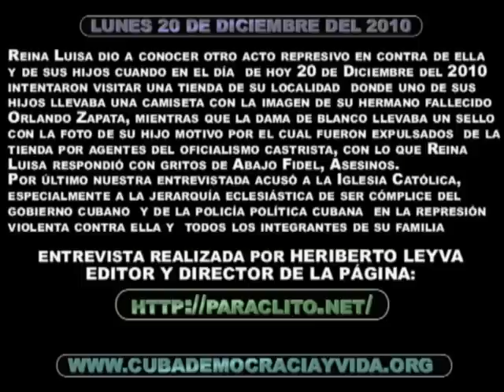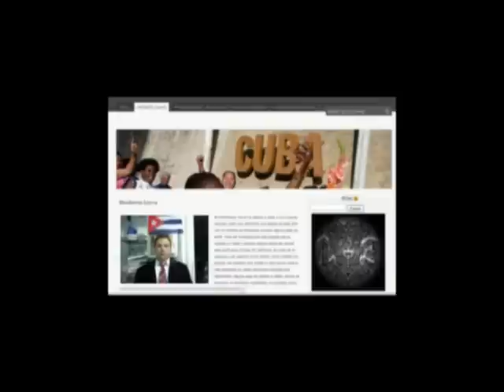Reina Luisa Tamyo en Banes. Continúa represión contra Reina Luisa. 20 de Diciembre de 2010.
Lunes 20 de Diciembre de 2010. La Dama de Blanco Reina Luisa Tamayo Danger denunció desde la oriental ciudad de Banes los últimos atropellos cometidos contra  su persona y miembros de su familia. La madre  del mártir Orlando Zapata, ex prisionero de conciencia fallecido tras una prolongada huelga de hambre denunció que la semana pasada fue víctima en el registro civil de la ciudad de Banes donde se presentó a solicitar su inscripción de nacimiento  y cuando entraba al local con la foto de su hijo asesinado  en un sello la sacaron a empujones y le impidieron por la fuerza y la violencia física entrar a realizar los trámites que como ciudadana cubana  pretendía realizar. Reina Luisa informó a este medio digital "Paraclito.net" que ante la fuerte represión a que estaba siendo sometida comenzó a gritar  Abajo Fidel y Abajo Raúl  y que su hijo había sido asesinado por la tiranía de los hermanos Castro ante las miradas atónitas de los que allí se encontraban en espera de transporte. Luego de personarse la seguridad del estado la hicieron pasar de forma diligente  tras ser maltratada y atropellada.
Video editado y colocado en You Tube por Guillermo Milán Reyes. Editor y redactor de la página patriótica, 100%cubana: ttp://